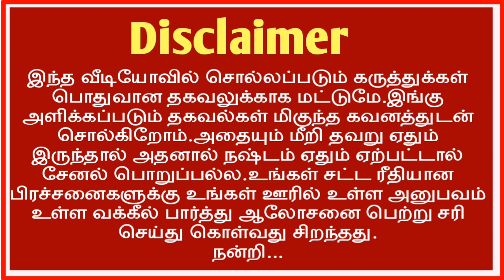பதிவுத்துறை தலைவர் பத்திரப்பதிவு அனைத்து சார் பதிவாளர்கள் மாவட்ட பதிவாளர்களுக்கு முக்கிய உத்தரவு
பதிவுத்துறை தலைவர் மிக முக்கியமான உத்தரவு. அனைத்து சார் பதிவாளர்கள் மற்றும் மாவட்ட பதிவாளர்கள் பத்திரப்பதிவு வழிகாட்டி 2023.